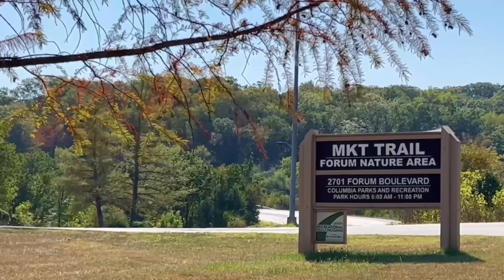Discover Columbia Missouri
Stacey Swalla walks around Columbia!